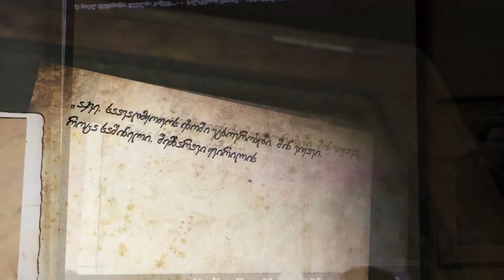გალაკტიონ ტაბიძის დაბადების დღეს კსუ-ს მულტიმედია ცენტრის ფილმის ჩვენება გაიმართა